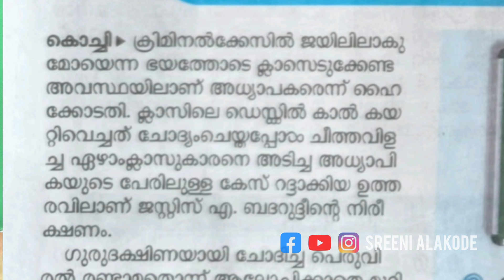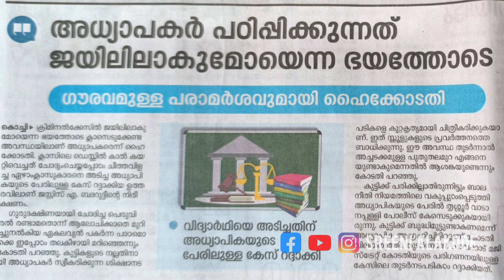Teachers | school life | ജയിൽ ആകുമെന്ന് ഭയം. അധ്യാപകർ ആശങ്കയിൽ. ഹൈക്കോടതിയുടെ ഈ പരാമർശം ഗൗരവകരമാണ്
ജയിൽ ആകുമെന്ന് ഭയം. അധ്യാപകർ ആശങ്കയിൽ. ഹൈക്കോടതിയുടെ ഈ പരാമർശം ഗൗരവകരമാണ്. ഇന്നത്തെ വിദ്യാർത്ഥികളും അവരുടെ രക്ഷിതാക്കളും ഇത് കേൾക്കാതെ പോകരുത്.@sreenialakode8033